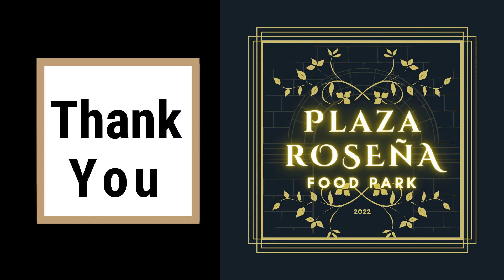Talent Portion Female Category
Mr. and Ms. Garden Villas 3 Malusak 2022👏Talent Portion Female Category.
Thank you very much Plaza Roseña Food Park for our venue.